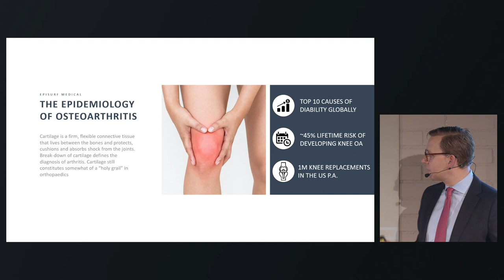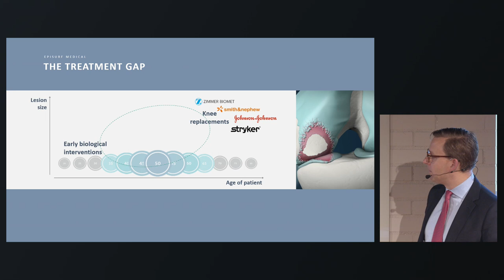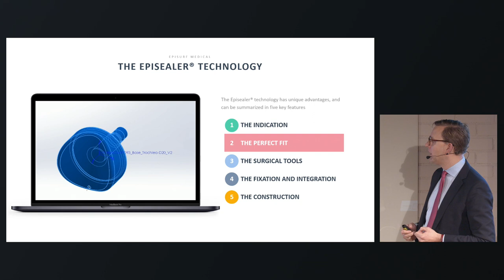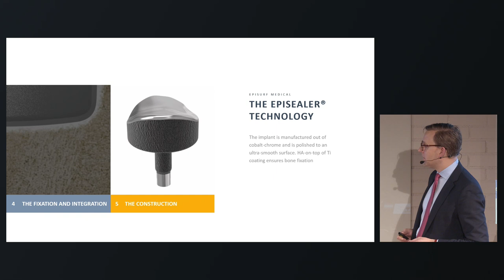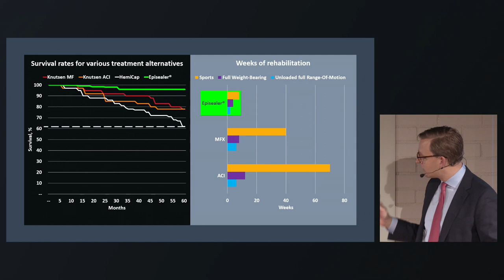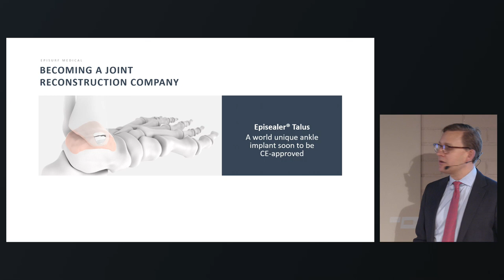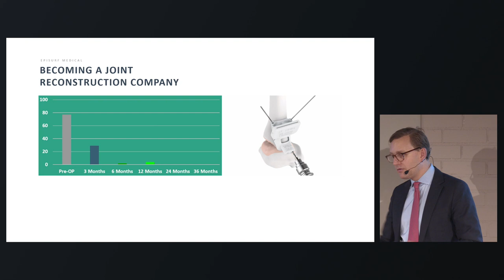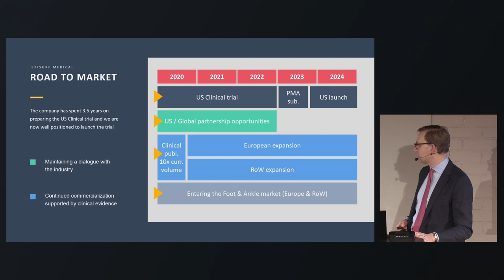Pål Ryfors at Redeye Life Science Day, Stockholm (19 November 2019)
Watch Pål Ryfors' (CEO Episurf Medical) presentation at Redeye Life Science Day in Stockholm, Sweden, on 19 November 2019.